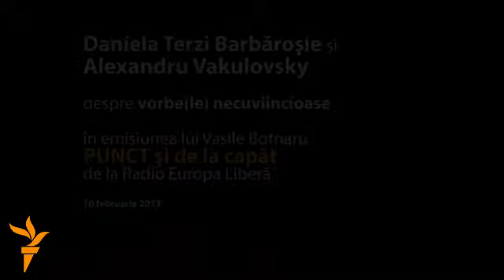promo PUNCT 0210 injuram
Daniela Terzi Barbarosie si Alexandru Vakulovsky despre cuvinte(le) necuviincioase